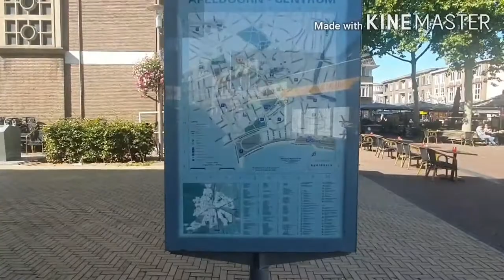🇳🇱🇳🇱Most beautiful places in Netherland - Apeldoorn & beautiful Royal Palace